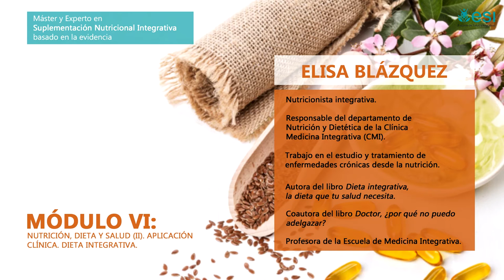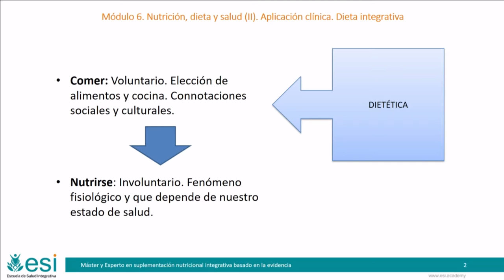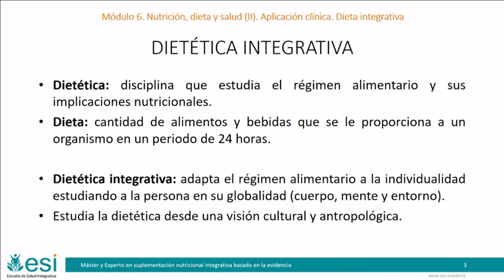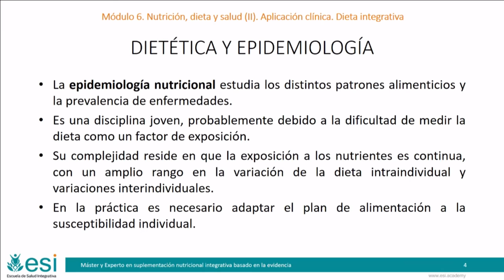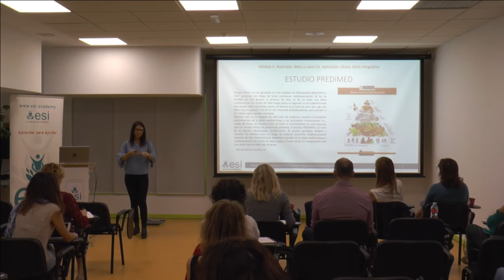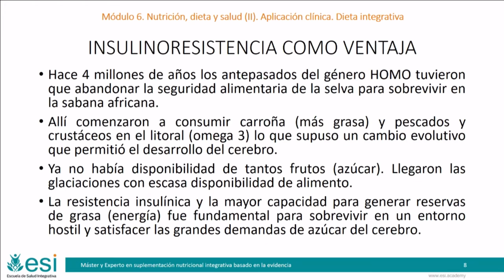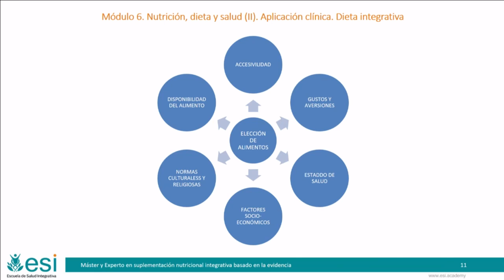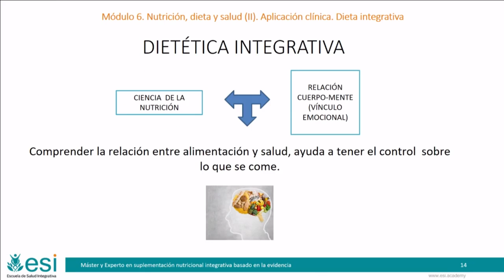NUTRICIÓN, DIETA Y SALUD. APLICACIÓN CLÍNICA. DIETA INTEGRATIVA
Módulo 6 Máster suplementación nutricional integrativa. Conoce el temario completo y condiciones de matriculación

Extracto del módulo "Nutrición, dieta y salud. Aplicación clínica. Dieta integrativa", impartido por Dña. Elisa Blázquez, nutricionista, responsable de nutrición de la Clínica de Medicina Integrativa.

El programa formativo Máster y Experto en suplementación integrativa basada en la evidencia de la Escuela de Salud Integrativa, ofrece a profesionales de la salud una aproximación progresiva, sistemática y completa a la utilización de los distintos suplementos nutricionales para el mantenimiento óptimo de la salud, basada en el rigor científico y la experiencia clínica.
A lo largo del curso, el estudiante realiza un recorrido desde las bases teóricas de la suplementación y conceptos claves de salud y enfermedad hasta el conocimiento de los diferentes sistemas y patologías más relevantes, utilizándose los casos clínicos para integrar y facilitar la comprensión de las distintas intervenciones terapéuticas.

El cuadro docente incluye médicos, farmacéuticos, nutricionistas, biólogos e investigadores, que garantizan una perspectiva completa de todos los niveles implicados en la suplementación nutricional.